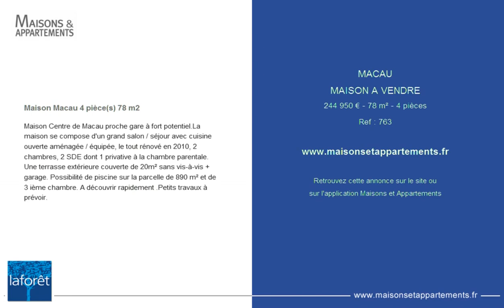MACAU - MAISON A VENDRE - 244 950 € - 78 m² - 4 pièces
Référence : 763

Maison Macau 4 pièce(s) 78 m2
Maison Centre de Macau proche gare à fort potentiel.La maison se compose d'un grand salon / séjour avec cuisine ouverte aménagée / équipée, le tout rénové en 2010, 2 chambres, 2 SDE dont 1 privative à la chambre parentale. Une terrasse extérieure couverte de 20m² sans vis-à-vis + garage. Possibilité de piscine sur la parcelle de 890 m² et de 3 ième chambre. A découvrir rapidement .Petits travaux à prévoir.

Cette annonce vous est proposée par l'agence LAFORET